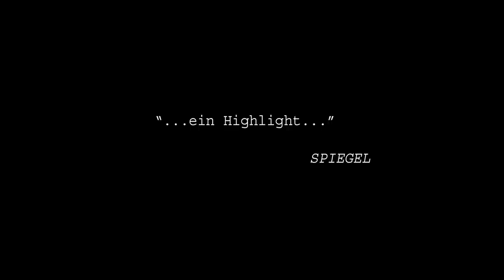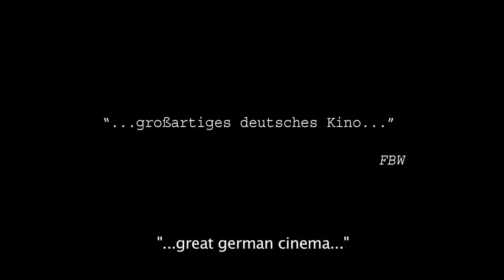ALKY ALKY trailer [eng]